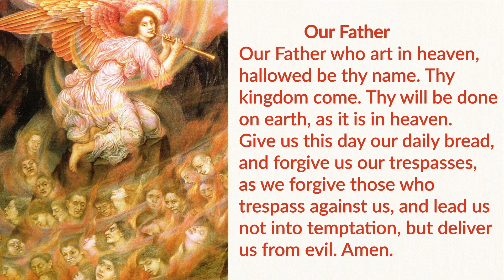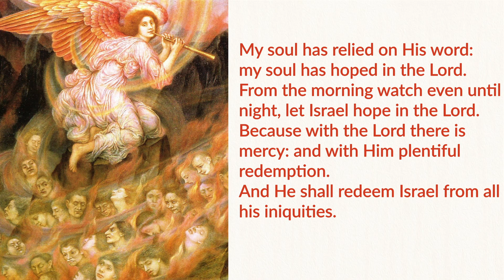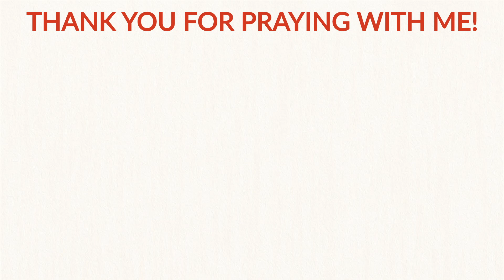Prayers for Each Day for the Souls in Purgatory | THURSDAY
The Church calls us to regularly pray for the souls in purgatory. These souls cannot help themselves. Every year, the month of November is dedicated to the Holy Souls in purgatory, when we should make more effort to pray for our deceased relatives and people we knew.

Prayers for Each Day for the Souls in Purgatory were taken from "Our Monthly Devotions" by Very Rev. Dean A. A. Lings.